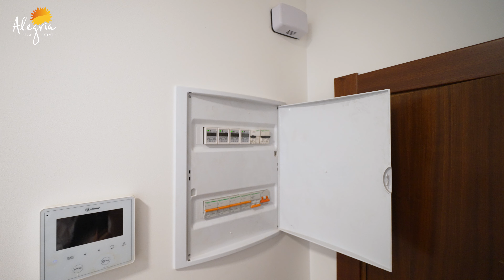¡Increíble Piso Reformado en Opañel, Madrid! 🏡 | 4 Dormitorios y 2 Baños | Ideal para Inversión 💼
En este video os presentamos una oportunidad única en el barrio de Opañel, Madrid. Este piso se encuentra al lado del metro de Oporto y tiene un precio muy asequible de 230.000 euros. Es perfecto para inversión, ya que se entrega completamente reformado y amueblado. La vivienda cuenta con 4 dormitorios y 2 baños, ideal para alquilar por habitaciones con un ingreso potencial de entre 400 y 450 euros por cada una.

✅ € 230 000

👉🏼 ¿Tienes alguna duda? ¡Déjamela en comentarios!